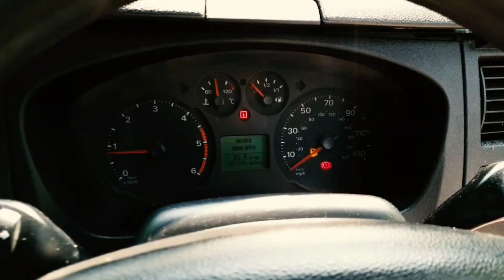YA62LZD eX-Gasboard Transit T350 Lwb Compressor Generator Van